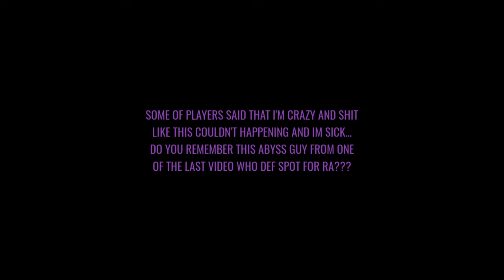VeeNox strikes back! 1 day to merge. L2Reborn x1 origins. Gameplay by Fortune Seeker. 1440*60fps